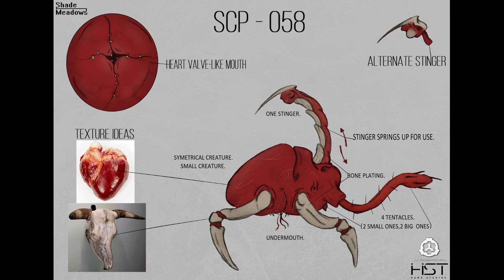SCP-058: The Heart of Darkness (Full video)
These titles are all descriptive of SCP-058's hostile nature, its resilience to trauma, and its ability to cause damage. They also hint at the mystery surrounding SCP-058's speech and its origins.